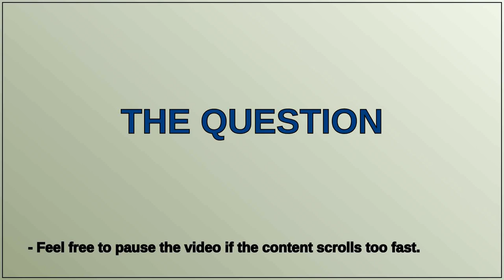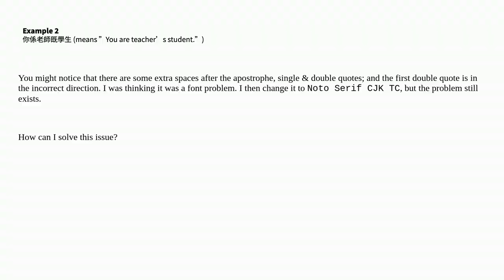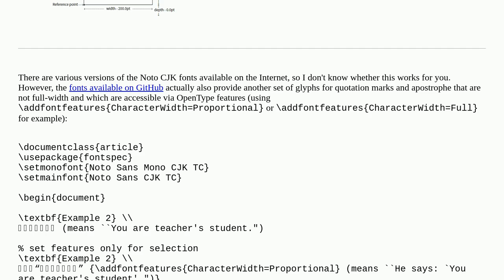Tex: Apostrophe for Noto CJK fonts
Apostrophe for Noto CJK fonts

A special thanks goes out to the community

  cjk overleaf xetex